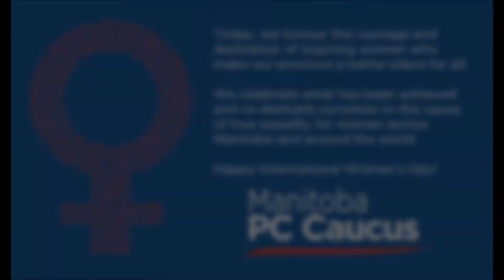Cathy Cox salutes the everyday heroes of International Women's Day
Hon. Cathy Cox, MLA for River East, speaks about the everyday heroes of International Women's Day who inspire her.